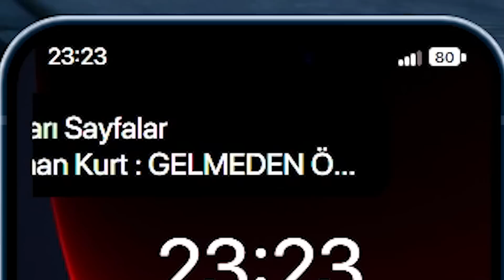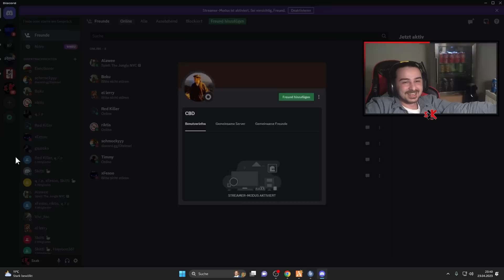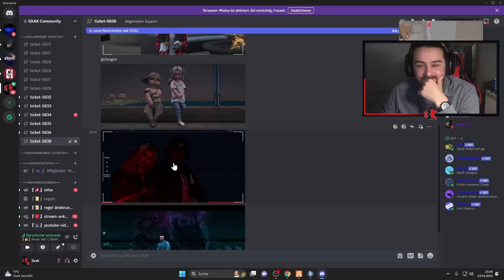ICH STÜRME TÜRKISCHEN GEFANGENEN SERVER IN GTA 5 RP!